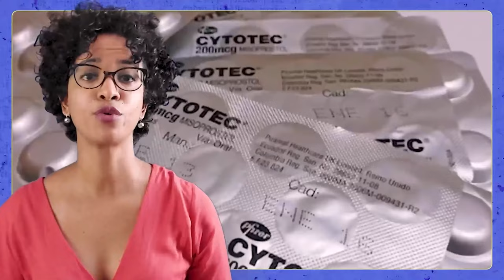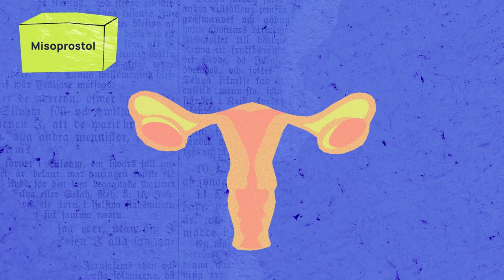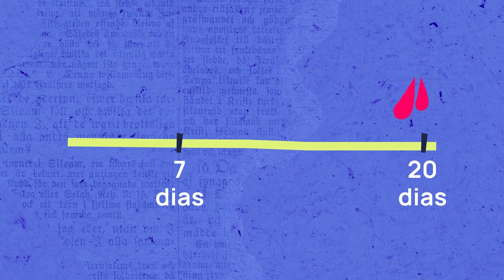Aborto seguro: conheça as diferenças entre os métodos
Você sabe como é feito um aborto seguro no Brasil? Nesse vídeo, a gente te conta como funcionam os principais métodos, os riscos envolvidos e os possíveis efeitos colaterais. Aqui você também vai descobrir qual método é mais usado no Brasil, ainda que considerado ultrapassado, e qual o método mais seguro de acordo com a Organização Mundial da Saúde.

Leia mais sobre o assunto em nossas reportagens: azmina.com.br

Conheça o PenhaS! Um aplicativo que ajuda mulheres vítimas de violência doméstica a romper esse ciclo: